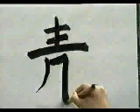APRENDE A ESCRIBIE ESTE KANJI QUE ES UNO DE LOS MAS FRECUENTES 💥 | GAMBATEANDO - Japones Para Todos